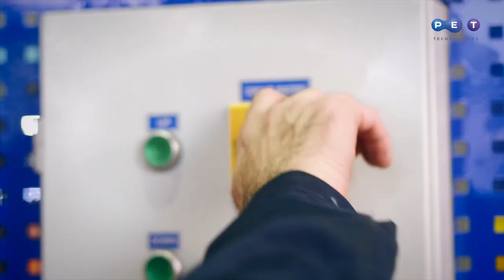Volteador de caja con preforma OKP-400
El voldeador de caja con preforma se aplica para mover la preforma de PET de caja a la tolva de orientador. Se instala tanto en una línea con la máquina estiro-sopladora de envases de PET como por separado. Tiene alta demanda entre los fabricantes de los alimentos y productos químicos, en la industria ligera.
El equipo es sencillo para operar y fácil para mantener. Su capacidad de carga llega hasta 500 kg, mientras que el control remoto opera en la distancia hasta 2 m de la máquina de moldeo por soplado de los envases de PET.
El volteador de caja con preforma tiene revestimiento anticorrosivo especial. Esto prolonga la durabilidad de las partes engrasadas.